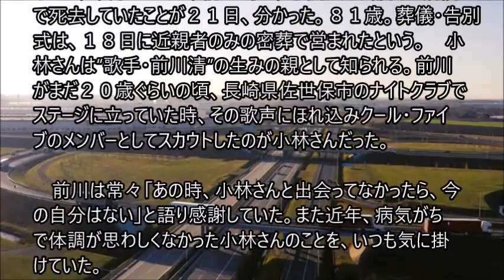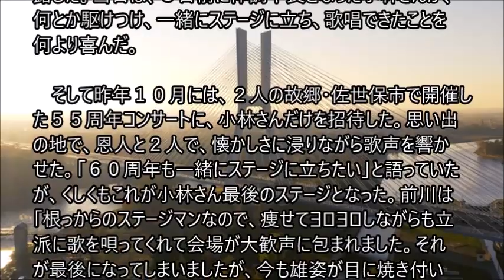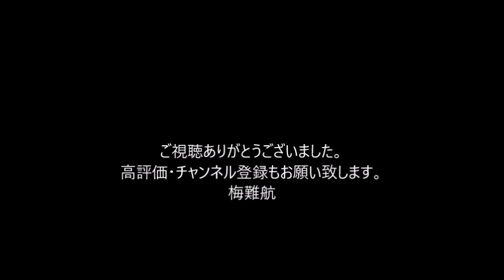前川清スカウトしてくれた「恩人です」昨年１０月 クール・ファイブ小林正樹さんが老衰で死去 ８１歳 故郷で最後の歌声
歌手・前川清（７５）がメインボーカルを務めた「内山田洋とクール・ファイブ」のメンバーとして長らく活躍した小林正樹さんが、今月１５日午前４時に、老衰のため都内の病院で死去していたことが２１日、分かった。８１歳。葬儀・告別式は、１８日に近親者のみの密葬で営まれたという。　小林さんは“歌手・前川清”の生みの親として知られる。前川がまだ２０歳ぐらいの頃、長崎県佐世保市のナイトクラブでステージに立っていた時、その歌声にほれ込みクール・ファイブのメンバーとしてスカウトしたのが小林さんだった。

　前川は常々「あの時、小林さんと出会ってなかったら、今の自分はない」と語り感謝していた。また近年、病気がちで体調が思わしくなかった小林さんのことを、いつも気に掛けていた。

　昨年デビュー５５周年を迎えた前川は、昨年２月に中野サンプラザで記念コンサートを開催した際、小林さんを含めた４人のクール・ファイブのメンバーと、当時のヒット曲を披露した。当日は、３日前に体調不良となった小林さんが、何とか駆けつけ、一緒にステージに立ち、歌唱できたことを何より喜んだ。

　そして昨年１０月には、２人の故郷・佐世保市で開催した５５周年コンサートに、小林さんだけを招待した。思い出の地で、恩人と２人で、懐かしさに浸りながら歌声を響かせた。「６０周年も一緒にステージに立ちたい」と語っていたが、くしくもこれが小林さん最後のステージとなった。前川は「根っからのステージマンなので、痩せてヨロヨロしながらも立派に歌を唄ってくれて会場が大歓声に包まれました。それが最後になってしまいましたが、今も雄姿が目に焼き付いています」と振り返った。

密葬に参列し、天国へと見送った前川。「これまで芸能界で仕事をしてこられたのは、クール・ファイブのメンバーに加えてくれた小林さんのお陰であり、私にとっての恩人です」とコメント。別れを惜しんだ。。。。